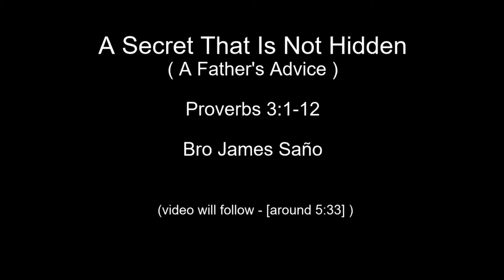A Secret That Is Not Hidden (A Father's Advice) (Baptist Preaching - Ph)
Sunday Afternoon Preaching on What Christians Should Do

Bro James Saño

A Secret That Is Not Hidden
(A Father's Advice)

Prov. 3:1-12

Start the Year Right
1. My Son - God address it to his son (who else can give you advise)
   - forget not my laws
   - let thine heart keep my commandments
2. Promised
   - length of days (quality life)
   - long life
   - peace
3. Let Not
     - mercy
     - truth      forsake thee
          - bind them about thy neck ( like strainer )

          - write them upon the table of thine heart
4. Promised
     - find favour
    - good understanding in the sight of
           God
           man
5. Trust in the Lord
      - all thine heart
       - lean not unto thine own understanding
       - acknowledge Him
  Promise
       - He shall direct they paths
       - health to thy navel
      - marrow to thy bones
6.  Honour the Lord with thy substance
        and with the first fruits of all thine increase - Exo. 20:12, Deu 5:16
   Promise
                - barns be filled with plenty
                - presses shall burst out with new wine
7. Despise not the chastening of the Lord
         - neither be weary of His corrections
                 - loveth
                 - delighteth

20210103sunpmsecretnothiddenQ